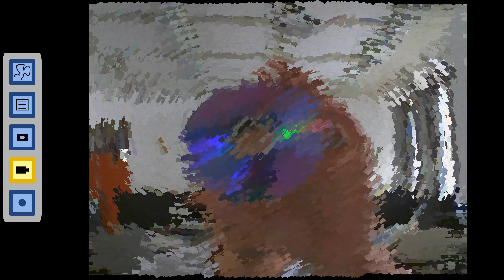vanDouken - New GUI demonstration